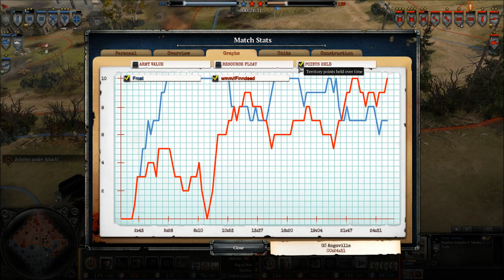[CoH2][BPM][1v1] Propagandacast #1316 [OKW]Frost vs [SU]Findeed